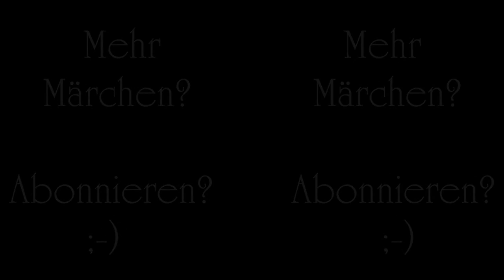5 - Die Geschichte von dem Gespensterschiff - Wilhelm Hauff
Dieses ist die zweite Geschichte welche sich die Reisenden der Karawane während ihrer Rast erzählen um sich die Zeit zu verrtreiben. Viel mehr braucht über eine der bekanntesten Geschichten des süddeutschen Schullehrers nicht gesagt werden außer einem: habt eine wohlfeile Unterhaltung werte Freunde.
Stets der Eure
E.A.P.

Wilhelm Hauff Die Geschichte von dem Gespensterschiff Edgar Allan Poe EAPoeProductions QueenOfUnimatrixZero klassische deutsche Literatur Einbebilderter Hörfilm wunderbar historisch Orient Morgenland Erzählung Kinder Kids Lustig interessant lehrreich yt3d:enable=true yt3d:aspect=16:18